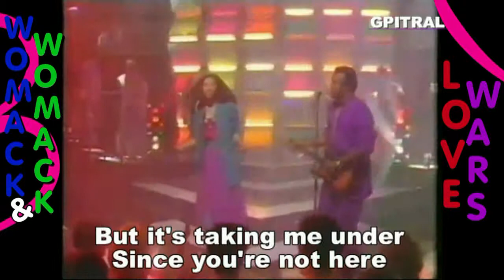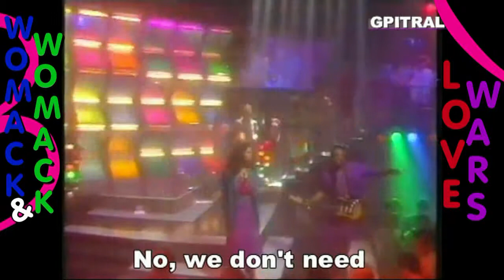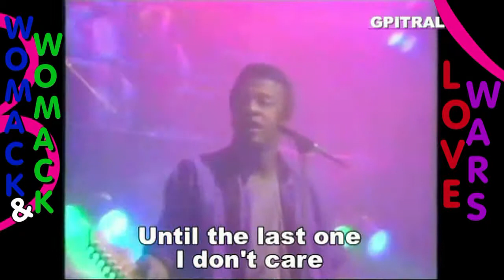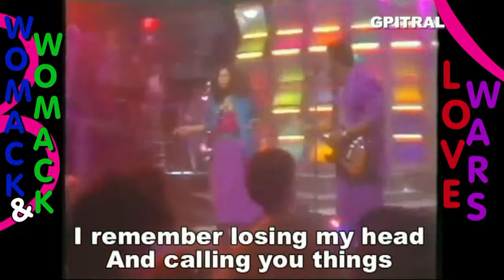Love wars Womack & Womack